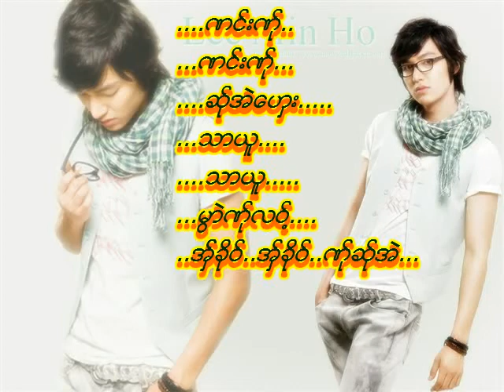happy valentines day.....